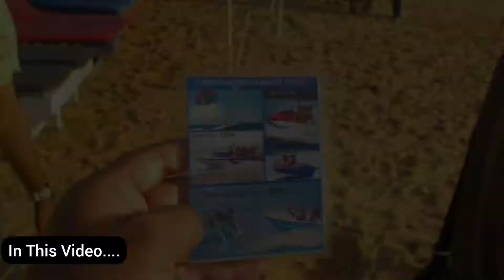Bumper Ride (Bed Ride) in Candolim beach Goa || Only 600 Rs || Water Sports || Day 3 |Ep5 | Vlog@36.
Hi people
Welcome to Er. Mayankkachhawa's vlogs . Here on this page you will get to see vlogs full of fun, entertainment, knowledgeable content etc. Hope you will like the vlogs. Keep supporting.

This channel also provides the best platform to the students who are persuing Polytechnic (Diploma) and BE/B.Tech by providing the complete tutorials of each and every subject in the field of  Mechanical Engineering.
Also, the content provided on this channel helps the aspirants in their preparation of Gate , SSS JE, RSEB JE and other competitive exams.

Moreover you can get to watch exciting experiments like restoration ,modification of various equipments on this channel.

Twiter-

Equipment use in video :-

Camera Tripod
Tripod For Mobile
Action Camera
Light Stand

Er.Mayank Kachhawa
From-Ajmer, Rajasthan (India )

Jai Hind 🇮🇳